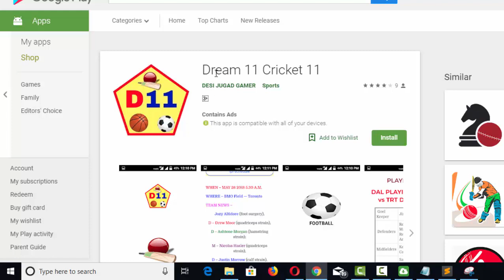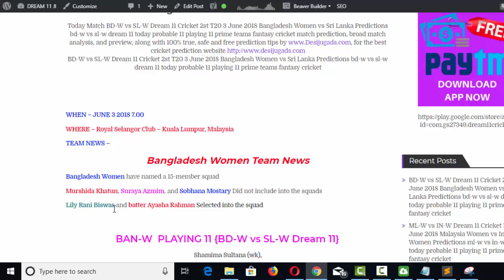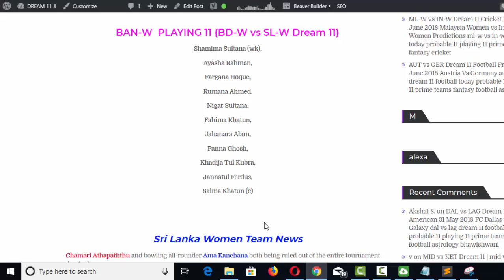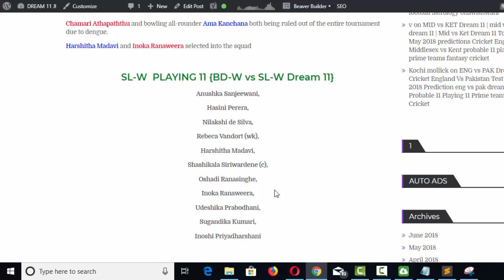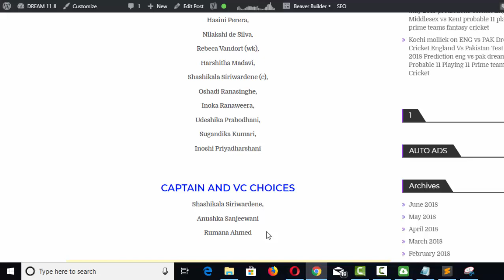Updated Team News BD-W vs SL-W Dream 11Cricket 3 June 2018 bd-w vs sl-w dream 11 today probable 11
BD-W vs SL-W Dream 11 Cricket 2st T20 3 June 2018 Bangladesh Women vs Sri Lanka Predictions bd-w vs sl-w dream 11 today probable 11 playing 11 prime teams fantasy cricket

dream11,dream11,
dream 11 ,
dream11 app,
dream11 guru,
dream11 download,
dream 11
dream11 expert,
dr
dream1
d
dream 11 game kya hai,
dr
dream11 link,
dream11 logo,
dream11 login,
dream11 money,
dream11 nerd,
dream11 official,
dream11 open,
dream11 offer,
dream 11 old version,
dream11 owner,
dream 11 on pc,
dream11 office,
dream11 odisha,
dream11 pro,
dream 11 punjab vs delhi,
dream11 proof,
dream11 scout,
dream11 strategy,
dream11 u19,
dream11 verify,
dream 11 vijay hazare trophy,
dream11 verification,